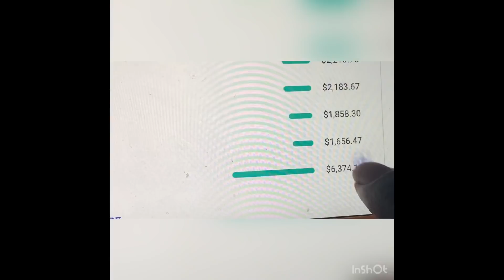GOLD DIGGER PRANK PART 50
TO FIND A GOLD DIGGER NOWADAYS BUT GOLD DIGGER PART 50 WAS CRAZY SHE ALMOST COULDN'T BELIEVE SHE WAS A GOLD DIGGER
BUT WE PUT HER LOYALTY TO THE TEST AND SHE FAILED.